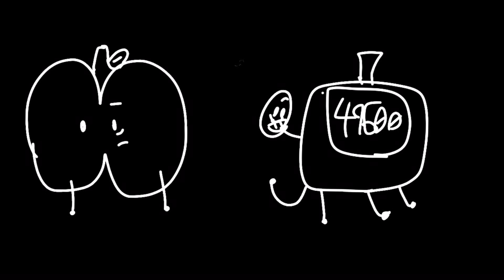BFMB episode 5. an anniversary day